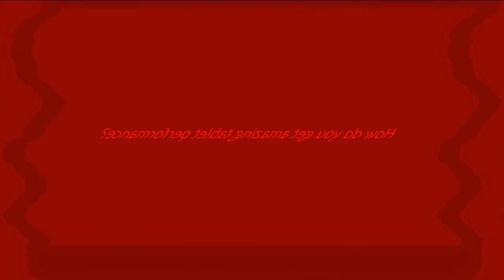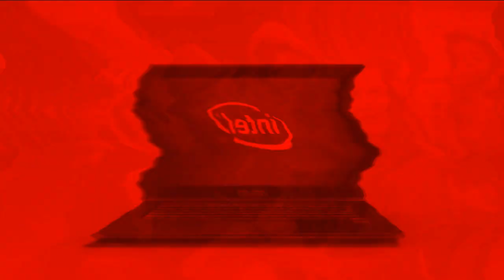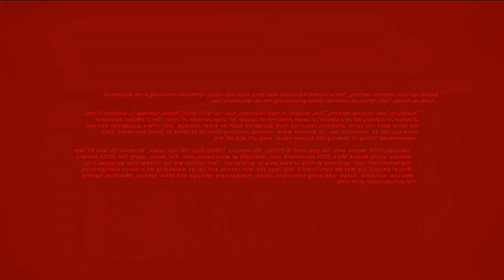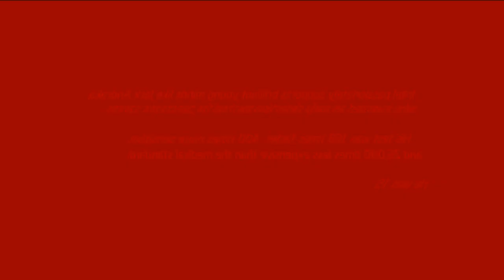(loud) my favourite intel logos is Sick